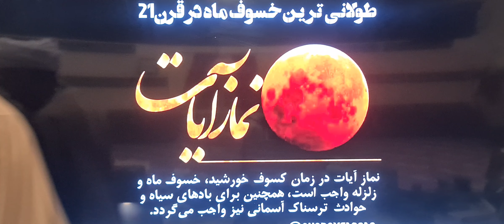کوتاه ترین نحوه خواندن نماز آیات( ماه گرفتگی و آفتاب گرفتگی).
دستور نماز آیات
مسأله 1486 ـ نماز آیات دو رکعت است و در هر رکعت پنج رکوع دارد، و دستور آن این است که انسان بعد از نیت، تکبیر بگوید و یک حمد و یک سوره تمام بخواند و به رکوع رود و سر از رکوع بردارد، دوباره یک حمد و یک سوره بخواند، باز به رکوع رود تا پنج مرتبه، و بعد از بلند شدن از رکوع پنجم دو سجده نماید و برخیزد، و رکعت دوّم را هم مثل رکعت اوّل به‌جا آورد و تشهّد بخواند و سلام دهد.
مسأله 1487 ـ در نماز آیات ممکن است انسان بعد از نیت و تکبیر و خواندن حمد، آیه‌های یک سوره را پنج قسمت کند، و یک آیه یا بیشتر از آن را بخواند بلکه کمتر از یک آیه را نیز می‌تواند بخواند ولی باید ـ بنا بر احتیاط ـ جمله تامّه باشد، و از اوّل سوره شروع کند و به گفتن «بسم الله» اکتفا نکند، و سپس به رکوع رود و سر بردارد، و بدون اینکه حمد بخواند، قسمت دوّم از همان سوره را بخواند و به رکوع رود، و همین‌طور تا پیش از رکوع پنجم سوره را تمام نماید؛ مثلاً در سوره فلق، اوّل ((بِسْمِ اللَّهِ الرَّحْمٰنِ الرَّحِیمِ * قُلْ أَعُوذُ بِرَبِّ الْفَلَقِ)) بگوید و به رکوع رود، بعد بایستد و بگوید: ((مِنْ شَرِّ مَا خَلَقَ)) دوباره به رکوع رود، و بعد از رکوع بایستد و بگوید: ((وَمِنْ شَرِّ غَاسِقٍ إِذَا وَقَبَ)) باز به رکوع رود و بایستد و بگوید: ((وَمِنْ شَرِّ النَّفَّاثَاتِ فِی الْعُقَدِ)) و برود به رکوع باز هم سر بردارد و بگوید: ((وَمِنْ شَرِّ حَاسِدٍ إِذَا حَسَدَ)) و بعد از آن به رکوع پنجم رود و بعد از سر برداشتن، دو سجده کند، و رکعت دوّم را هم مثل رکعت اوّل به‌جا آورد، و بعد از سجده دوّم تشهّد بخواند و نماز را سلام دهد. و نیز جایز است که به کمتر از پنج قسمت تقسیم نماید، لکن هر وقت سوره را تمام کرد لازم است حمد را قبل از رکوع بعدی بخواند.